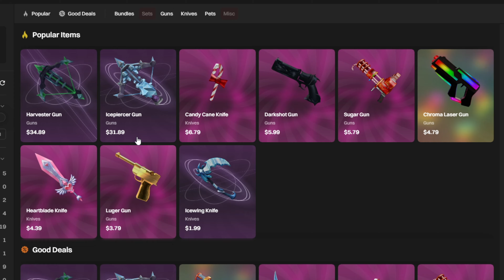˗ˏˋ ꒰ MM2 but it's Keyboard ASMR as KORILAKKUMA.ᐟ ꒱ ˎˊ˗ [Roblox Murder Mystery 2]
˚ ₊‧ ୨ 𓆩 ♡ 𓆪 ୧ ‧₊˚

˚ . ✦  change quality to 1080p or higher ⋆.࿐

⊹˚꒰ა CHAPTERS: ૮꒱ ˚⊹
0:00 : (≧ヮ≦) . . Start!  ₊ ⊹
0:11 : 𓏲 ๋࣭  ࣪ ˖ Bloxboom! (˶ᵔ ᵕ ᵔ˶) ♡
1:15 : . . Back to video! ٩(ˊᗜˋ*)و ♡

𓊆︎♡𓊇 SONG CREDITS:
★ All songs in the video are not made by me!

𓊆︎♡𓊇 NOTE: DO NOT STEAL OR COPY THIS VIDEO ! YOU WILL BE REPORTED. GIVE CREDITS FOR INSPIRATION.

࿐∗ˈ‧ ୨♡୧ ࿐∗ˈ‧